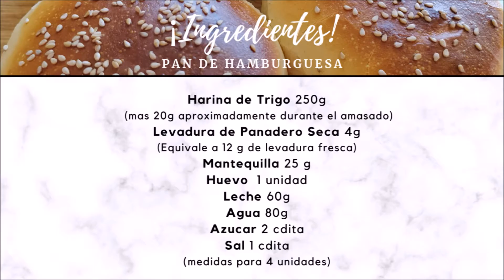🍔PAN DE HAMBURGUESA CASERO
Te enseño como hacer PAN DE HAMBURGUESA facil ,delicioso y esponjoso😍te quedaran perfectos con el molde casero que te enseño a preparar❤️

No me resistí y grabe la preparación de los aros de cebolla ya que son fáciles pero muy deliciosos ❤️ espero que lo disfruten!

INGREDIENTES PARA EL PAN
Harina de trigo 250g  ( 62 g de harina por pan)
Levadura Seca 4g  ( si tienes levadura fresca utiliza el triple de gramos ejm : 4 g de seca equivale a 12 de fresca )
Agua tibia 80g
Leche tibia 60g
Mantequilla 25g
Azúcar 2cditas
Huevo 1 uni
Sal 1cdita

NOTAS
-Recuerda siempre tapar la masa para que no se seque
- No es levadura química de REPOSTERIA ya que esa es como bicarbonato y no funciona para panes ni pizzas
- Hornear a 170º con Calor arriba y abajo durante 10 o 15 min
-Tiempo de reposo de la masa: 10 min antes de amasar , 20 min después de amasar ,40 min antes de hornear
- Después de horneados se conservan bien unos días aunque les recomiendo congelaros y utilizarlos cuando quieran ,los descongelan y calientan y están como recién hechos

INGREDIENTES PARA LOS AROS  (LAS CANTIDADES DEPENDEN DE CUANTOS HAGAS)
Cebolla
Harina de Trigo de todo uso
Pizca de Sal y de Bicarbonato
Leche, Huevo, Agua
Pan rallado

INGREDIENTES HAMBURGUESA DE CARNE
Carne de Res
Yema de huevo o 1 Huevo
Sal, Ajo, Tomillo, Pimentón